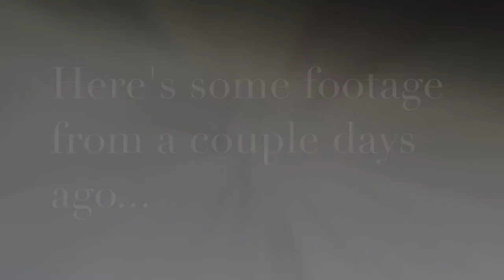JEREMY SCOTT - GORILLA SHOES UNBOXING!!!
I Hope you enjoyed my Brand new video!!
Id also like to thank everyone who's got me over 600 SUBSCRIBERs. It means a lot!!